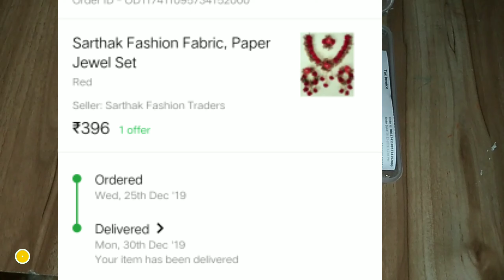Floral Set Flipkart review/Handmade paper set for mayoun haldi sarthak fashion fabric jewellery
hello zara fam. today i m going to share floral fabric paper necklace set which i had ordered from flipkart.I bought it at rs 394 rs.